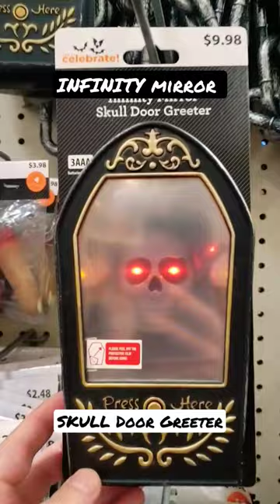INFINITY MIRROR SKULL DOOR GREETER